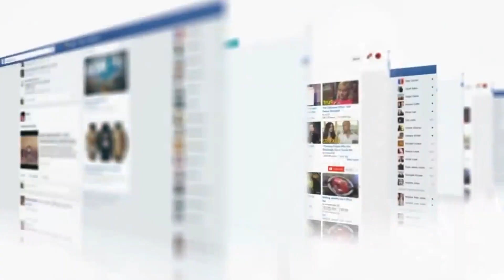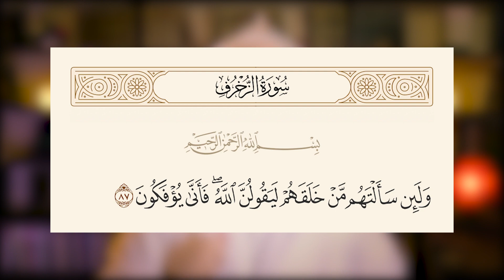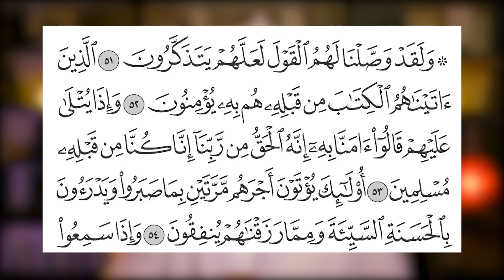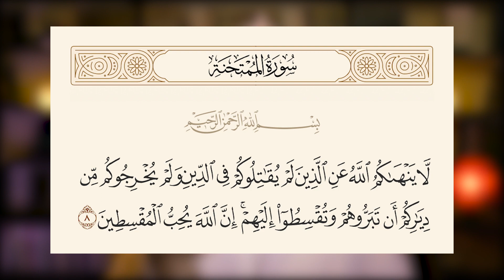زكريا بطرس يكشف المستور عن أحمد كريمة 😱| أحمد بن عمارة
بعد انتشار مقطع زكريا بطرس وهو يشتم ويسب ويُكذب رسول الله ﷺ ، واتضح للناس كفره ، قام كثير من شباب المسلمين بالدفاع عن رسول الله ﷺ وصد عدوان زكريا بطرس وسبه لرسول الله ﷺ ، لكن يظن البعض أن النصارى لم يتطاولوا على رسول الله ﷺ ، والحقيقة عكس ذلك ، وخير شاهد ، فما من أحد من أهل الكتاب من اليهود والنصارى إلا ويُكذب رسول الله ﷺ وطعن فيه ويشك ، لأنهم لم يؤمنوا به ، ومَن لم يؤمن فقد كذَّب رسول الله ﷺ ، بل وزاد البعض - ومنهم مّن ينتسب إلى العلم والدين والإيمان وإلى الأزهر - مثل أحمد كريمة في لقائه المذاع على القناة الأولى المصرية أن اليهود والنصارى مؤمنين وغير كفار ، وسيدخلون الجنة ، وأن الجنة ليست حكرا على شريعة معينة وفئة معينة للناس ، وما يقوله المسلمون من أنه لن يدخل الجنة إلا المسلمون فهذه نعرة كاذبة ، وخرج بعض الناس يردون على أحمد كريمة في هذه الكلمة فقط ، والحقيقة أن الحلقة كاملة التي خرج فيها مليئة بالتلبيس والكذب ونخر في العقيدة وتنصيرها ، وقد حاولت التعرض على كثير ممن كان فيها في هذه الحلقة على أن أُفرد ردودا أخرى في حلقات قادمة ن شاء الله لأهمية ما طعن فيه ، وجعل الله انتشار مقطع زكريا بطرس المشهور في تكذيبه وسبه وشتمه لرسول الله ﷺ أمرا مهما في إخراج هذه الحلقة إذ سألت فيها سؤالا مهما لـ أحمد كريمة وقلت : هل زكريا بطرس كافر أم مؤمن ؟ والحلقة مليئة بالأدلة من كتاب الله جل وعلا ومن سُنة رسوله ﷺ ، فشاهدها للنهاية ، وانشرها حتى يستفيد الناس وليعلموا العقيدة الصحيحة في إيمان أهل الكتاب ، وإلى أي شيء وصل إليه هؤلاء الرجال الذين منهم أحمد كريمة وليحذروه و|أمثاله..

00:00 المقدمة
01:12 بداية الحلقة
01:22 موقف شباب المسلمين من زكريا بطرس
01:44 عادة الكفار في سب رسول الله ﷺ
02:00 نتعلم سيرة الرسول ﷺ
02:12 إيمان مَن لم يتدين بالإسلام
03:22 أحمد كريمة يقول أهل الكتاب مؤمنون
03:36 أحمد كريمة يتهم المسلمين بالنعرة الكاذبة
04:09 أيهما أخطر على الأمة الإسلامية كريمة أم زكريا بطرس؟
05:52 الأدلة من القرآن على كفر أهل الكتاب
06:16 من صفات المنافقين تولي أهل الكتاب
07:42 تولي أهل الكتاب يوصل إلى الردة والكفر
09:07 باقي الأدلة من القرآن على كفر أهل الكتاب
11:17 الدفاع عن أصول الدين وقول رسول الله ﷺ
11:55 أحمد كريمة يستدل بالمشتركات ويبعد عن العقائد
12:46 الحكم على أحمد كريمة في زمن من الأزمان
13:03 دعوة رسول الله ﷺ للملوك والأمراء  للإسلام
13:43 أحمد كريمة يزعم أن الله أقر بتعدد الأديان وكذلك رسولهﷺ
14:15 الرد على أحمد كريمة في زعمه بالإقرارا بتعدد الأديان
15:12 كريمة يستدل على إيمان أهل الكتاب بإقرارهم لخلق الله لهم !!
16:09 الرد على كريمة في استدلاله السابق
16:54 سؤال لأحمد كريمة : اذكر لنا إيمان زكريا بطرس .
17:04 مدح وثناء كريمة للطبيب مجدي يعقوب والحكم عليه بالجنة
18:12 مدح كريمة للهندوسي غاندي
18:40 ترحم أحمد كريمة على مخترع المكيف
19:15 سؤال لأحمد كريمة : اذكر لنا إيمان زكريا بطرس .
20:00 أدلة أحمد كريمة على إيمان أهل الكتاب
20:33 الرد على استدلال أحمد كريمة في إيمان أهل الكتاب
20:53 الأرثوذكس يكفرون البروستانت
21:52 تكفير أهل الكتاب للمسلمين وتكذيبهم لرسول الله ﷺ
22:26 استدلال البعض بآية { ولتجدن أقربهم مودة للذين آمنوا الذين قالوا إنا نصارى }
23:22 من أسلم من أهل الكتاب يأخذ أجرين من الرب سبحانه وتعالى .
24:30 عندما يُضيَّق على أحمد كريمة في العقيدة يتنكر ويقول أنه فقيه كما حدث بعد توليه الرافضة والشيعة
26:36 مناقشة حجة التقرب مع أهل الكتاب ألا يحدث خلاف مع المواطنين في مصر
28:21 حديث " لا يدخل الجنة إلا نفس مسلمة " .رواه البخاري ومسلم
28:41 كذب أحمد كريمة على رسول الله ﷺ
29:27 اعتقاد الضلال ثم الااستدلال له (منهج المنحرفين)
30:00 أحمد كريمة أخطر على الأمة من زكريا بطرس
30:37 نصيحة لك أيها الأسد
31:20 طلب بنشر الحلقة
31:34 ختام الحلقة

وفي النهاية .. لا تنس الاشتراك في القناة إن لم تكن من شركائنا فيها ، وفعِّل جرس الإشعارات حتى يأتيك كل جديد ، وانظر في الحلقات السابقة فإن فيها نفعا وعلما إن شاء الله ، وتستطيع أن تنفع بها غيرك بمشاركتك لهذه الحلقات على برامج التواصل المختلفة، وقد جاء عن النبي ﷺ أنه قال: " مَن دلَّ على خيرٍ ، فَلَه مثلُ أجرِ فاعلِه" . رواه مسلم